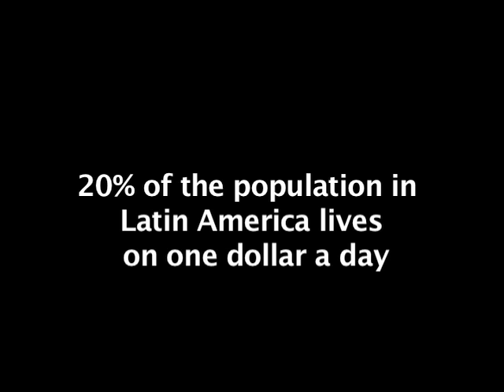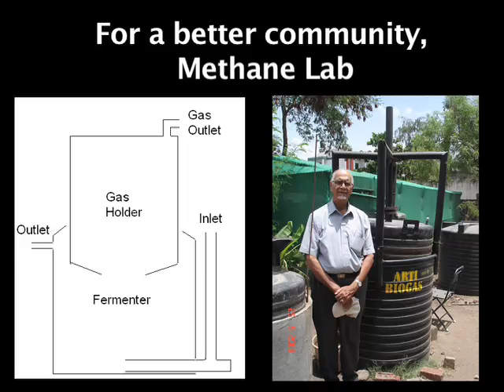E2AGP2010 Methane Lab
Or, as we like to affectionately call it, Meth Lab!